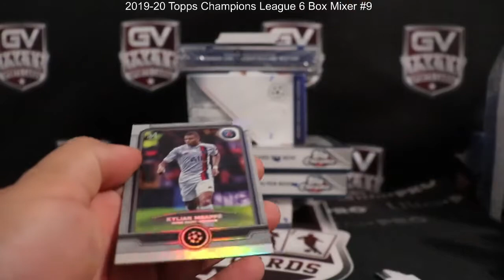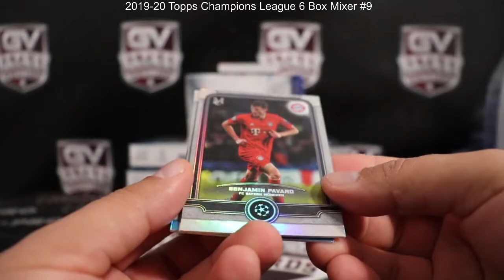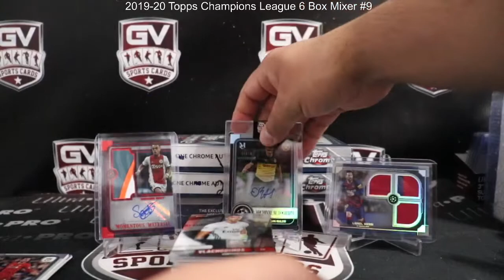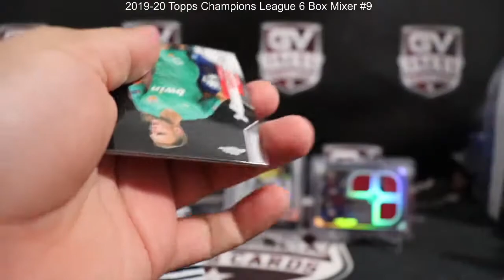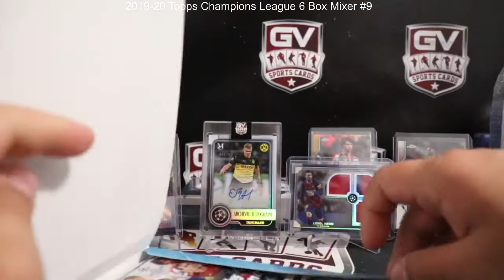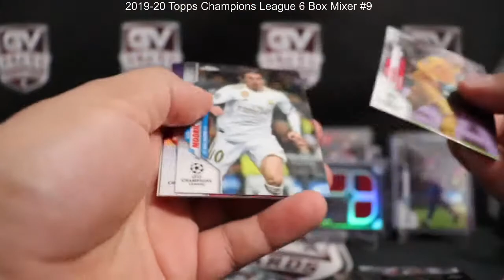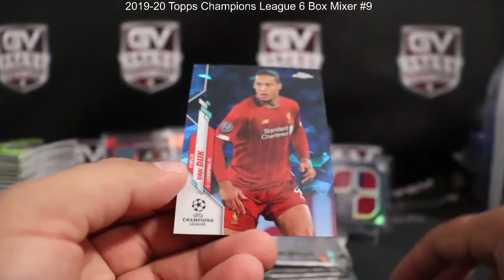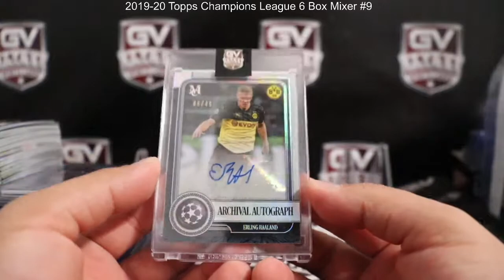2019-20 Topps Champions League 6 Box Mixer #9